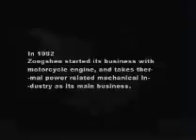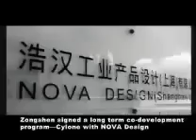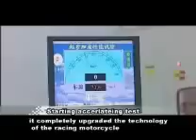Zongshen China Corporate Video ZMD